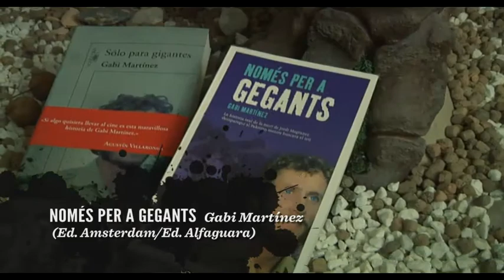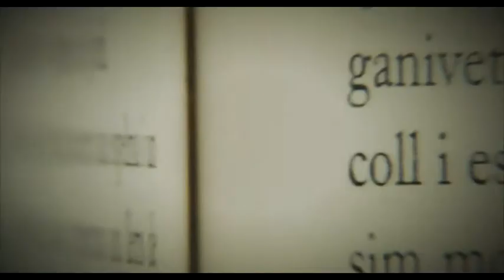Gabi Martínez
En Gabi Martínez explica la història del zoòleg Jordi Magraner, que es va passar 15 anys buscant el ieti a les muntanyes de l'Hindu Kush. els fets tenen un aire de "L'home que volia ser rei" de Rudyard Kipling.

Via Llibre